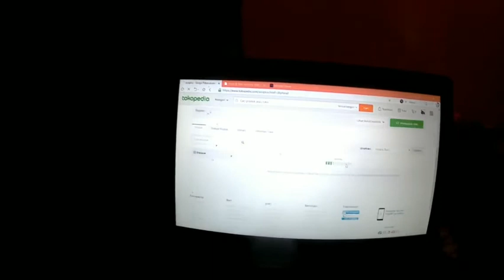Tutorial Cara Gila Mencari sinyal 4G di daerah pedesaan, dijamin berhasil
Cara mencari sinyal 4G